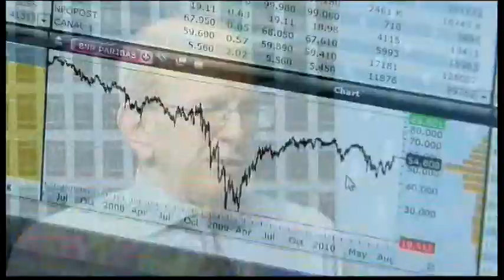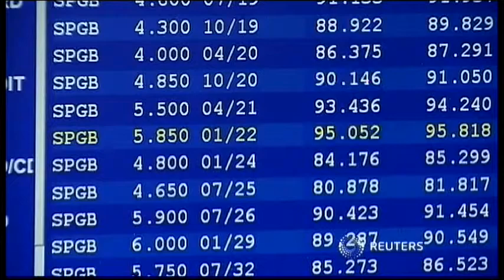1082MR EUROPE-BANKS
1082MR EUROPE-BANKS